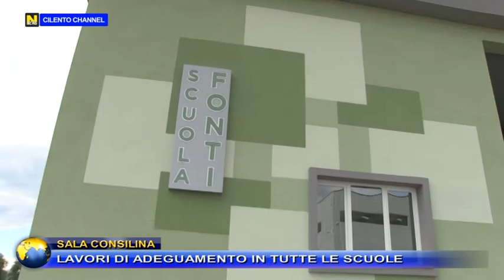Sala Consilina, lavori di adeguamento in tutte le scuole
L'amministrazione comunale di Sala Consilina con l'assessore all'istruzione Michele Galiano a lavoro per assicurare scuole confortevoli e sicure ai piccoli alunni salesi. Seppur tra le mille difficoltà e le procedure farraginose, entro il momento di ripartenza dell'anno scolastico previsto per il prossimo 24 settembre, dovrebbero essere completati i lavori di adeguamento e miglioramento strutturale in diversi edifici scolastici a cui si aggiungono anche nuovi interventi in strutture al momento non scolastiche per l'ampliamento degli spazi.